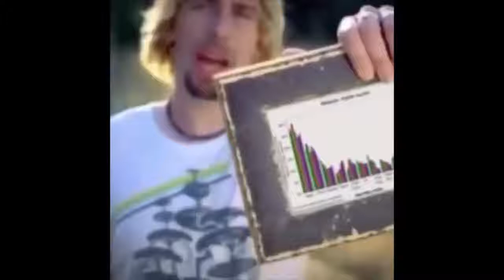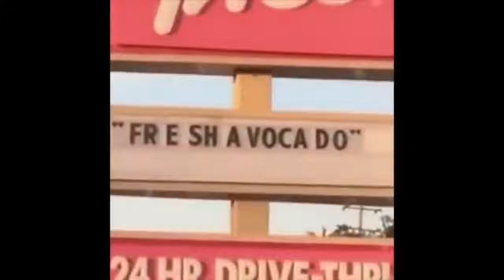iconic vines that changed the world